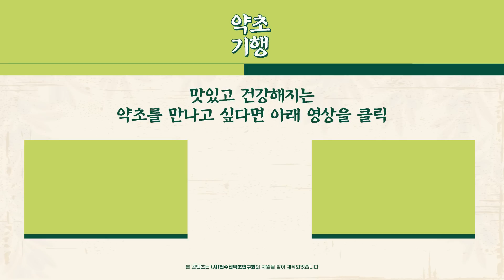이것 먹으면 염증이 싹!! 사라진다[약초방송]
약초방송이 여러분 건강에 도움이 되기를 바랍니다.
목요일에는 사)천수산약초연구회에서 지원하여 만든 "약초기행"이 방송됩니다. 우리나라 산야에 자생하는 약초와 약초를 재배하는 농가, 약초를 복용하고 건강이 회복된 분들의 이야기를 전달하겠습니다. 앞으로도 많은 시청 바랍니다.

✔ ❝약초기행❞은 사)천수산약초연구회와 함께 제작된 영상입니다.
대한민국에서 자라는 건강하고 유익한 약초들을 쉽고 정확하게 전달해 드리고자 합니다.